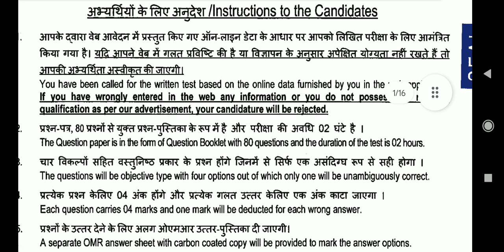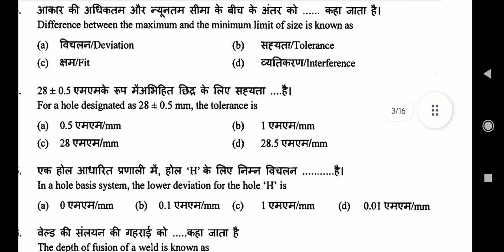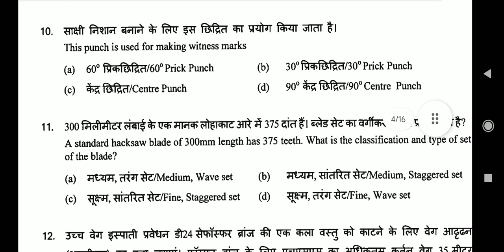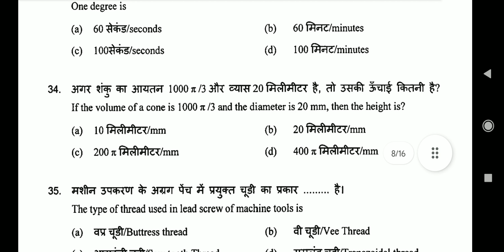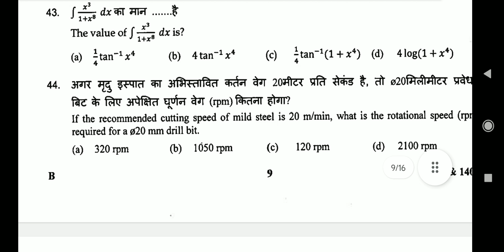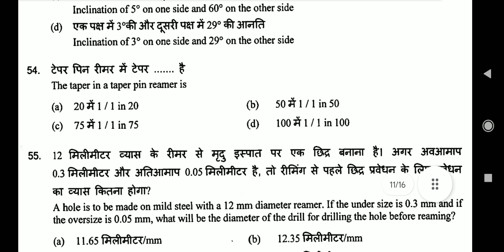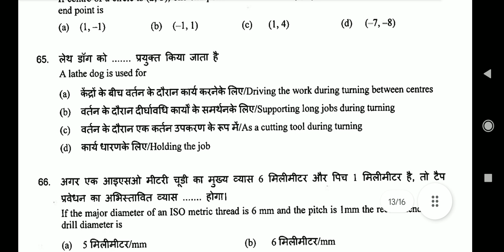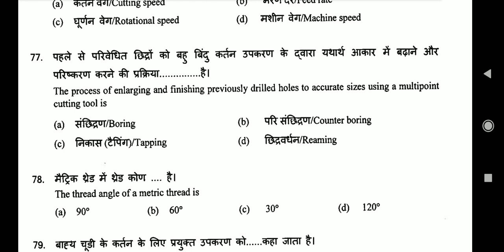ISRO TECHNICIAN -B ( FITTER) EXAM OFFICIAL QUESTION PAPER isro Technician -B FITTER Exam paper